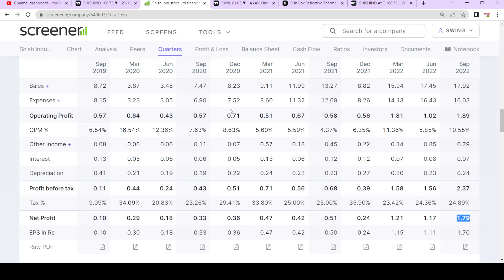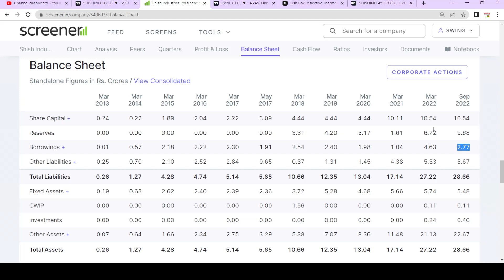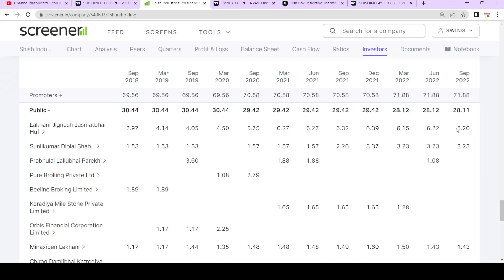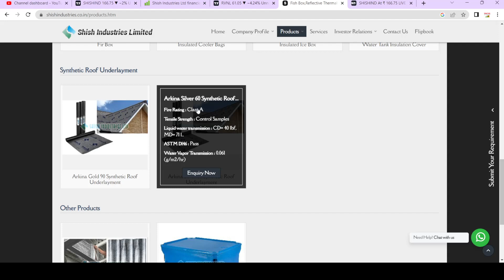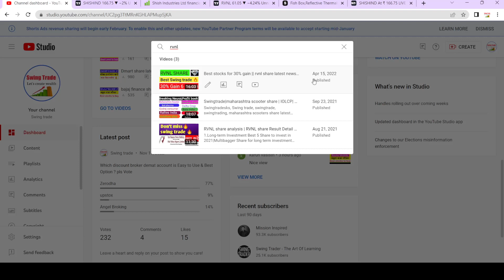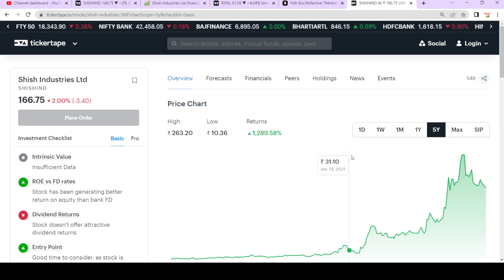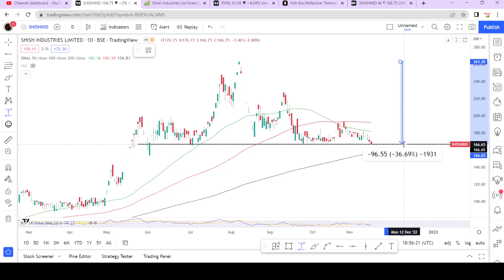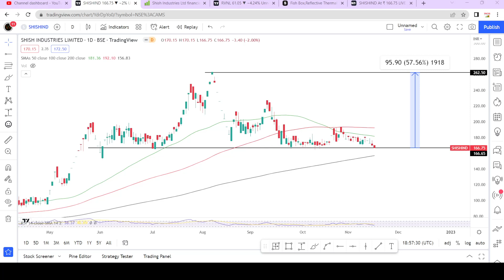इतना पैसा बनेगा कि नोट गिनते गिनते थक जाओगे|Best microcap stock for long term|swingtrade|Multibagger